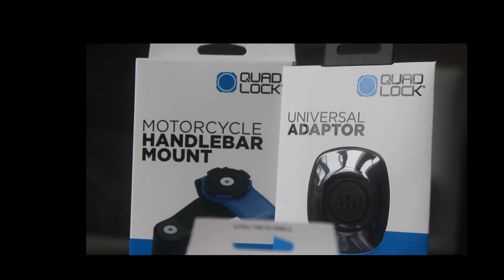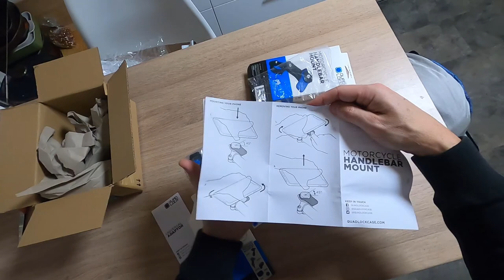Quad Lock : Unboxing et test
#14 - Je reçois deux colis. Mon Quad Lock, que je découvre avec vous, et un le deuxième colis que je croyais être des auto-collants de promotion de ma chaine YouTube s'avère être une belle surprise !
Allez Unboxing, présentation, installation et test sur route de mon Quad Lock ! C'est parti !!!
Je vous réserve de belles images de mon softail standard 2020 en toute fin de vidéo. V

Quad Lock
Amortisseur Quad Lock
Adaptateur coque de téléphone universel

00:00 Nouvelle Casquette !
00:12 Intro - générique
00:29 Surprise
01:04 Le Quad Lock
01:36 Déballage
07:29 Installation
10:15 Sur route ça donne quoi ?
11:15 Abonne toi